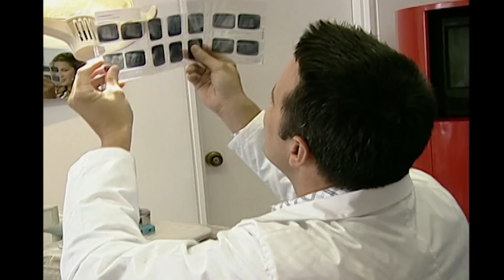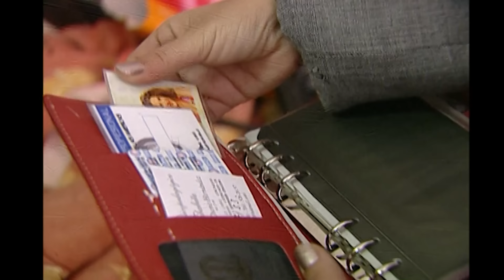Propuesta deshonesta | Decisiones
Laura debe buscar un nuevo empleo para cubrir los gastos de su hija enferma, viéndose obligada a desempeñar un rol fuera de su cargo, pero al final la verdad sale a relucir.